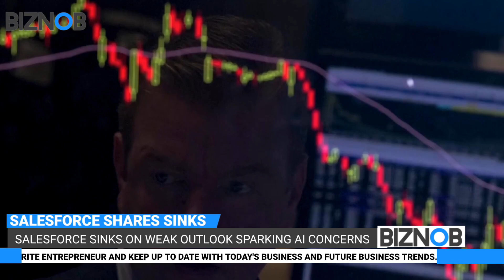Salesforce sinks on weak outlook sparing AI concerns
After the business predicted its lowest-ever quarterly revenue growth and failed Wall Street estimates on profit outlook, Salesforce shares fell precipitously.